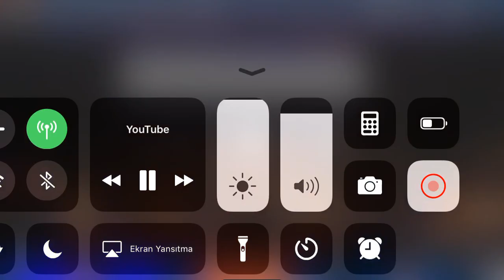2018 BÜYÜKLER TÜRKİYE 1.Sİ DİYARBAKIR ( YENİŞEHİR H.E.M G.S.K)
TÜRKİYE HALK OYUNLARI FEDERASYONU 2018 ANKARA BÜYÜKLER GELENEKSEL DÜZENLEMESİZ DAL...

Yer: NAZIM HİKMET KÜLTÜR MERKEZİ

YENİMAHALLE BELEDİYESİ KATKILARIYLA.